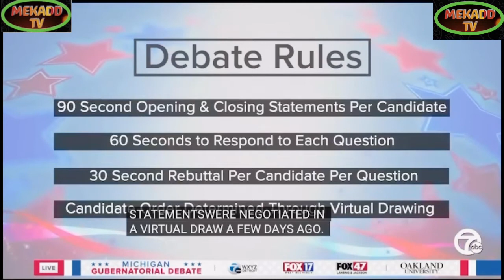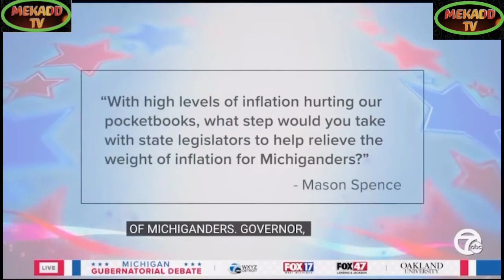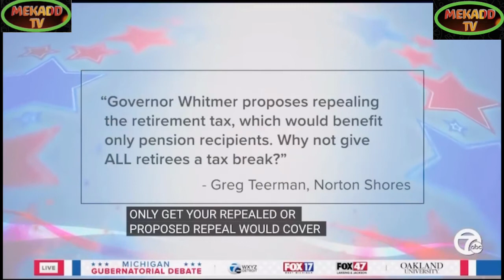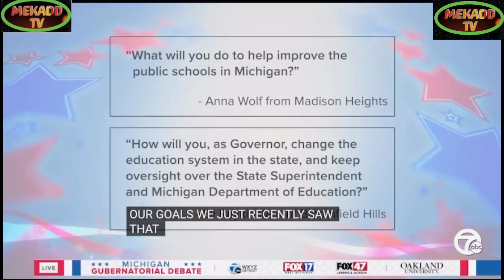news vlogging TUDOR DIXON & GRETCHEN WHITMER GUBERNATORIAL DEBATE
Breaking Political News TUDOR DIXON & GRETCHEN WHITMER GUBERNATORIAL DEBATE